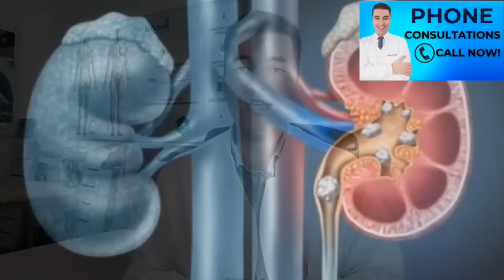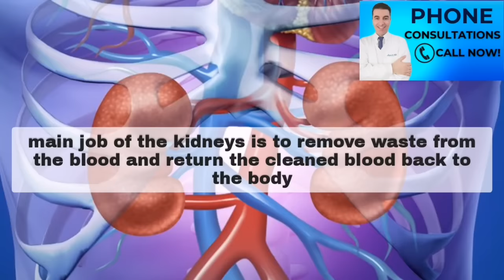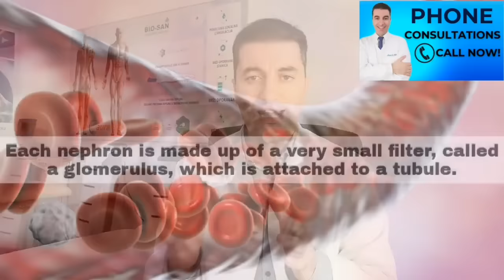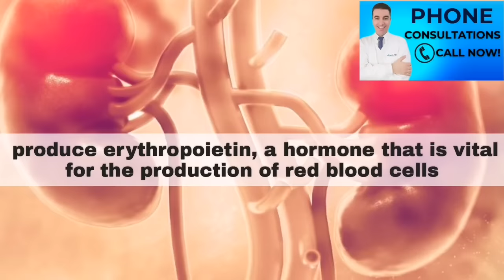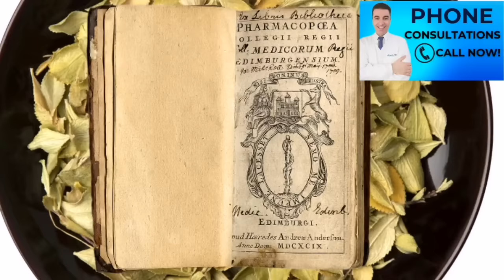Vaši BUBREZI više neće biti bolesni ako pijete ovaj ČAJ!